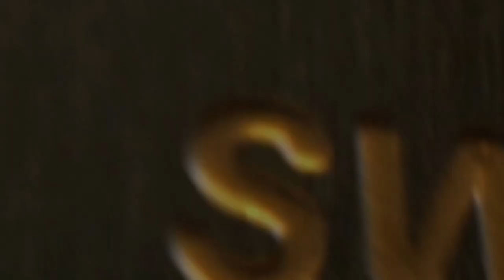U-Boat - BRAND NEW Darkmoon 40mm Collection l Jura Watches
Introducing a new addition to the U-Boat Darkmoon collection, now in a sleek 40mm case.